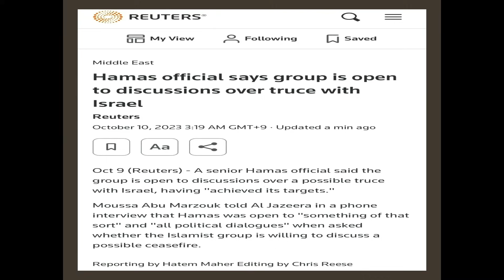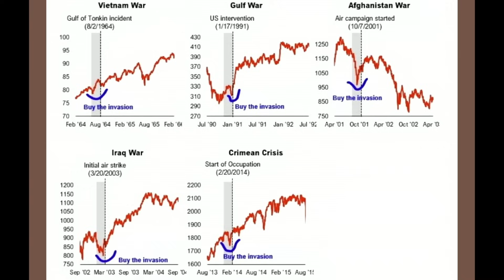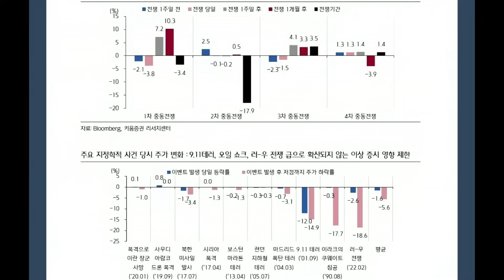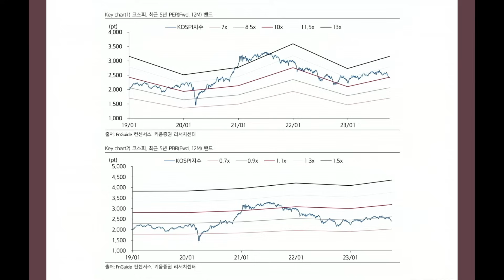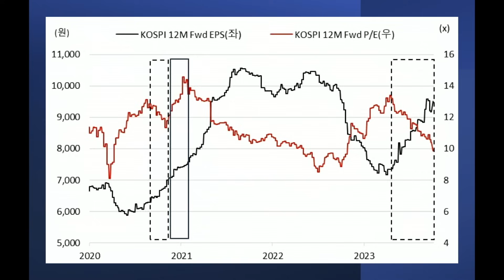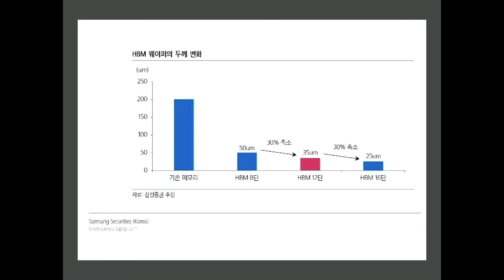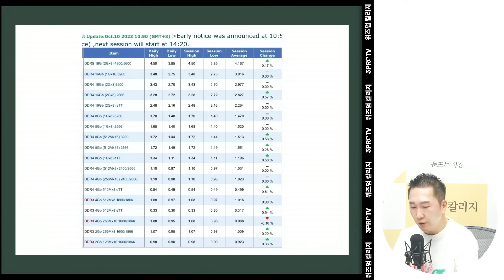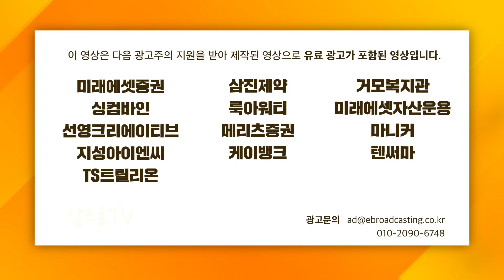삼성-SK하이닉스 中 공장 장비 반입 규제 사실상 무기한 유예 f. IBK투자증권 박근형 부장 [데일리힌트]